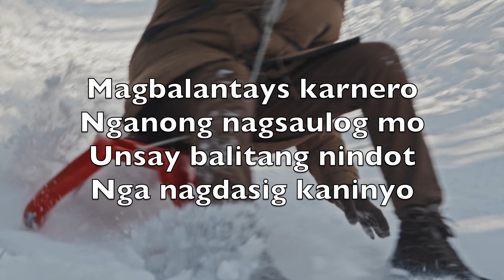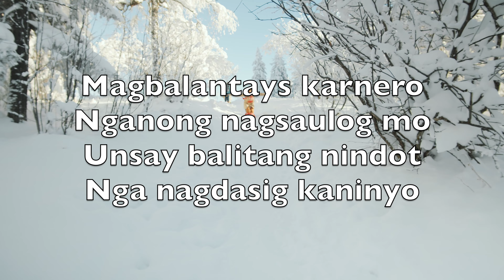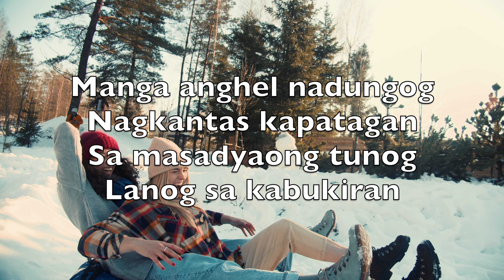Mga Anghel Nadungog (Angels We Have Heard On High)-Karaoke Kombo Instrumental James Chadwick V2 CeCN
Manga anghel nadungog
Nagkantas kapatagan
Sa masadyaong tunog
Lanog sa kabukiran

Magbalantays karnero
Nganong nagsaulog mo
Unsay balitang nindot
Nga nagdasig kaninyo

Sa Bethlehem dali mo
Sudonga ang Ginoo
Mangluhod ta dali mo
Sa Hari nga si Kristo